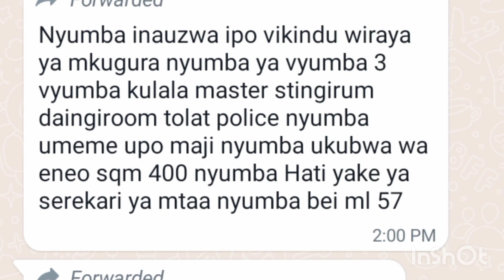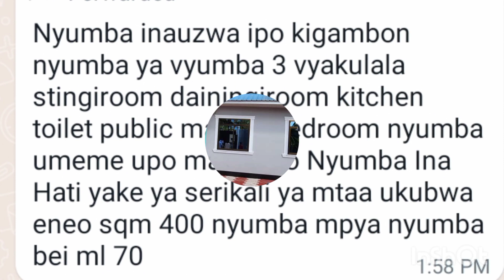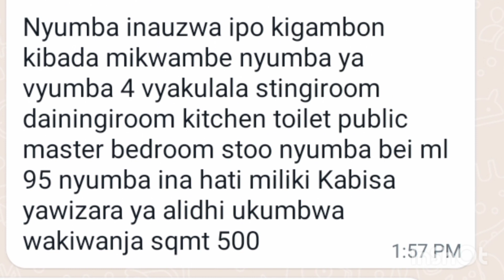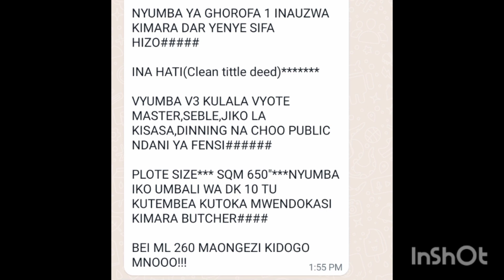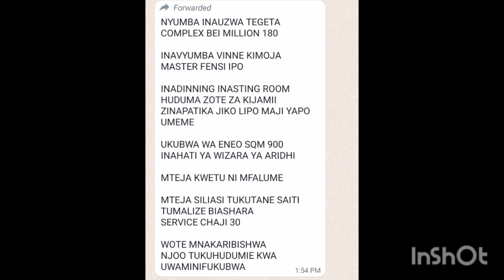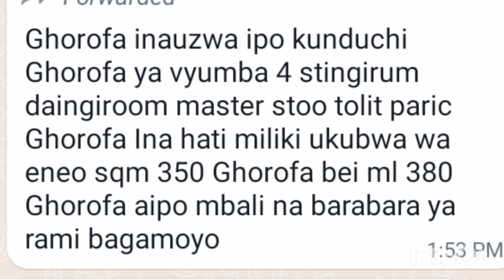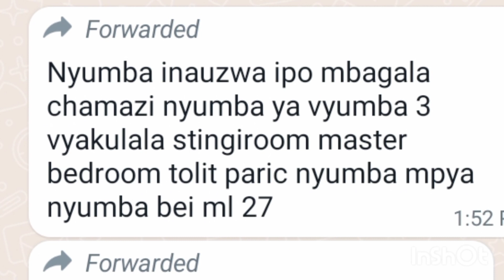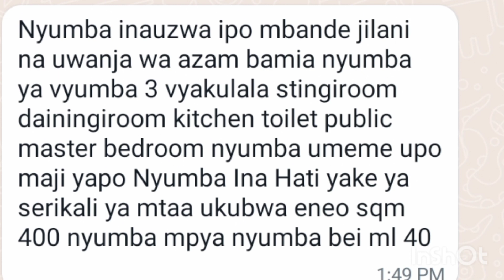House for sale|Nyumba zinauzwa Tanzania Dar essalaam